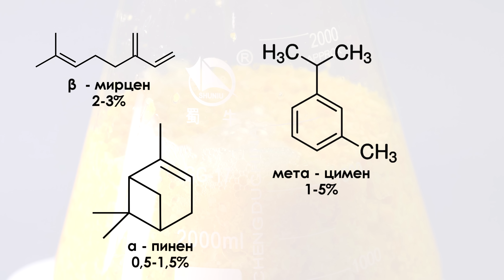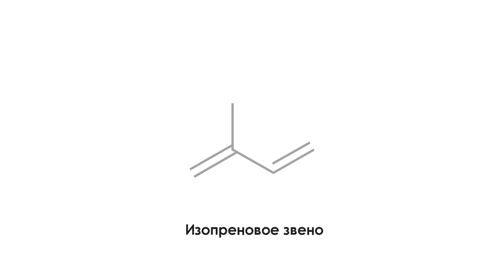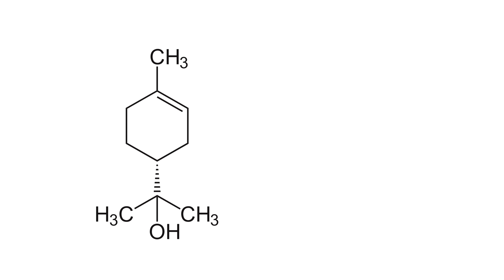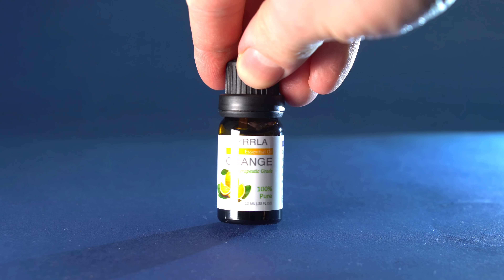Сделал САМУЮ МАНДАРИНОВУЮ Жидкость в Мире!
Для записи пиши сюда 👉 vk.me/mendo_him
В этом видео я сделаю самую мандариновую жидкость, которую я буду получать при помощи паровой дистилляции и многой другой химической посуды.
Внимание! Опыты в данном видео могут быть опасны, не пытайтесь их повторить!